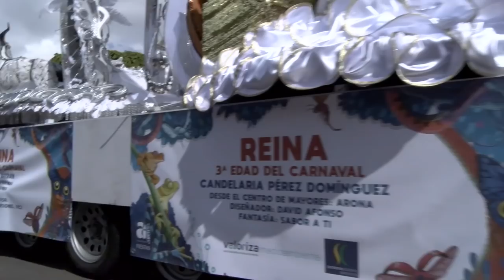Golifiando Coso Apoteosis Carnaval Los Cristianos 2019